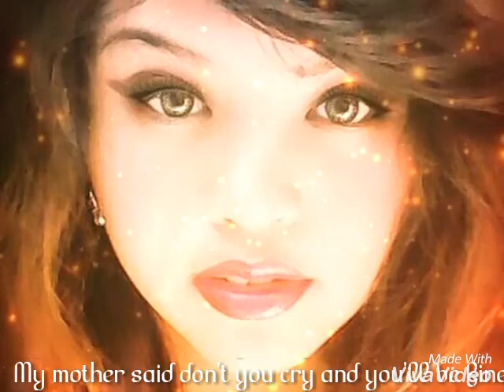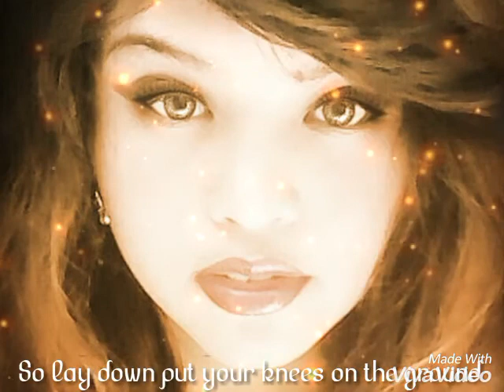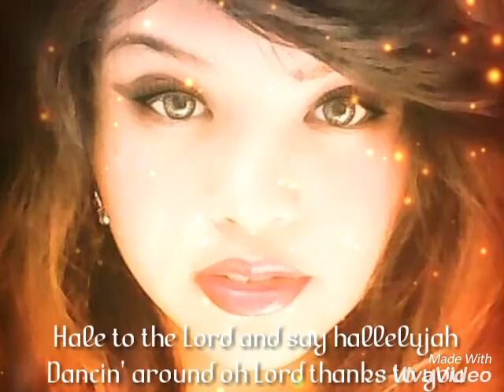Mary Swan - Hale to the Lord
"Hale to the Lord" song is out now in YouTube please watch and don't forget to - SUBSCRIBE- and leave a comment below to tell us what you think about this song.